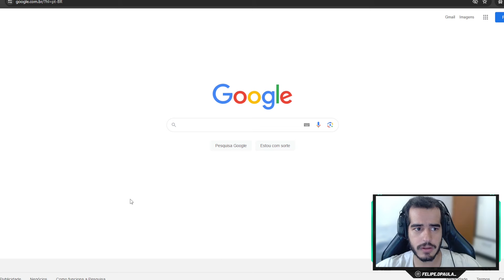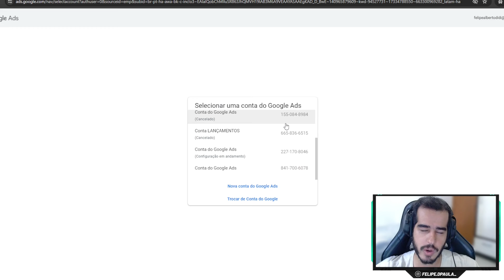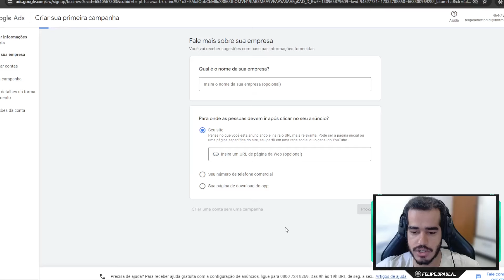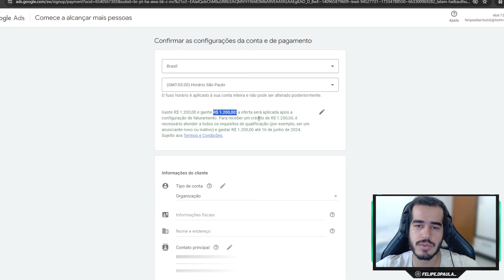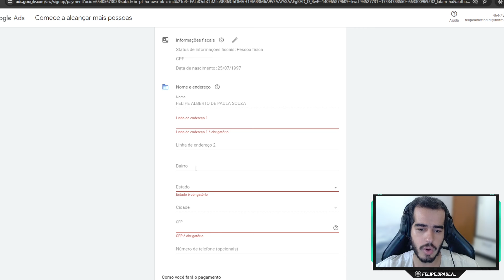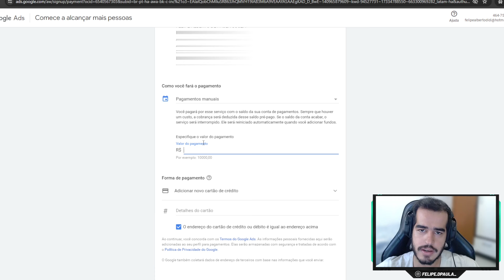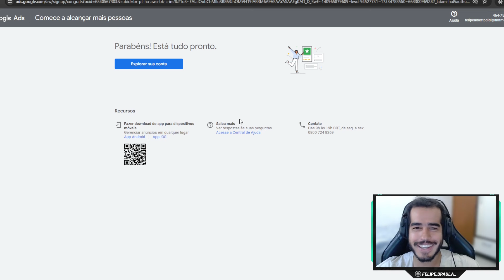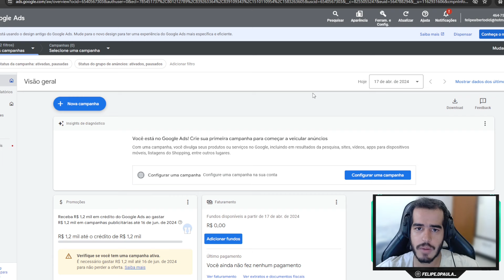[PASSO A PASSO] COMO CRIAR UMA CONTA NO GOOGLE ADS EM 5 MINUTOS *ATUALIZADO 2024*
COMO CRIAR UMA CONTA NO GOOGLE ADS EM 5 MINUTOS!

🎥 Fala Galera, como cêis tão? 🌟

Nesse vídeo eu mostrei o PASSO A PASSO o completo de como criar uma conta no Google Ads do jeito certo!

O Google Ads atualizou bastante ao longo dos últimos meses, e junto com as mudanças, a forma de cadastro também mudou.

Devido a isso, nesse vídeo eu mostrei o passo a passo de como criar conta de forma rápida e prática atualizado para 2024, além das configurações de pagamento para você já criar seus anúncios.

Conecte-se comigo ⬇

📲 Meu Instagram: @felipe.dpaula_